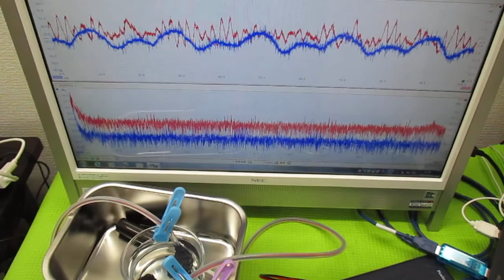超音波を利用した「振動計測技術」